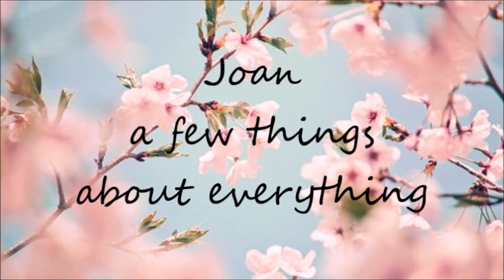Makijaż nowościami z przymrużeniem oka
Dzisiaj przychodzę do was z makijażem nowościami :D nie wyjdzie do końca tak, jak chciałam, ale mam nadzieję że chociaż wywołam u was uśmiech :D